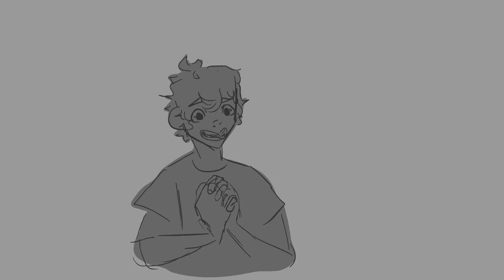[SPOILERS] Gregory apologizes